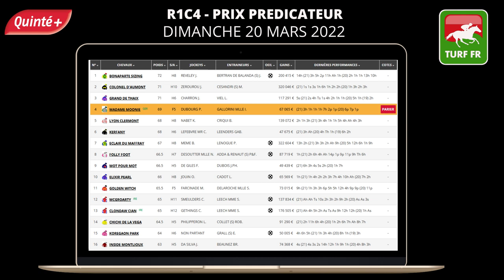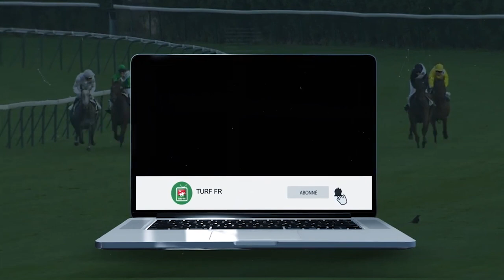PRONOSTICS PMU GRATUIT DE LA MINUTE QUINTE+ DU JOUR DIMANCHE 20 MARS 2022 #272273